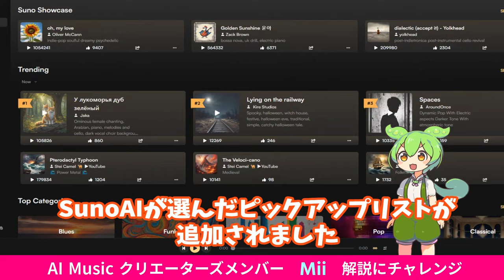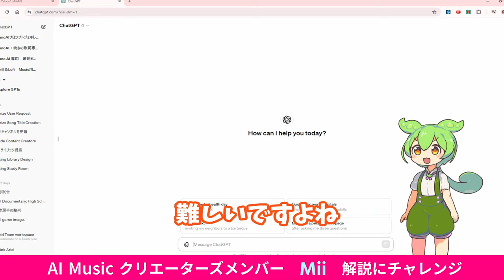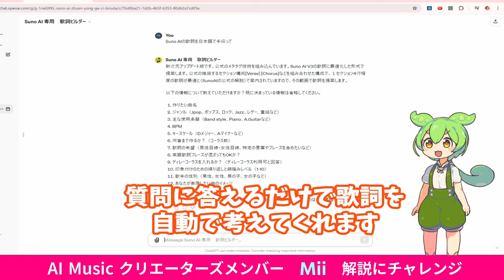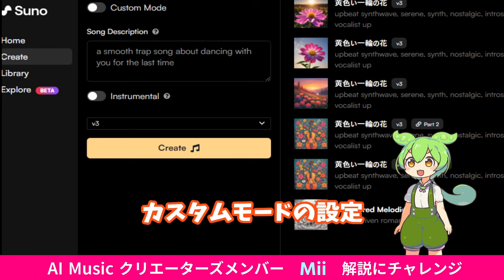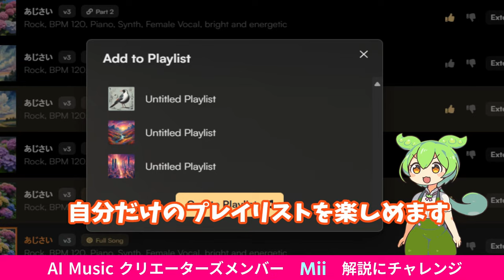はじめてのSunoAI - ずんだもんが解説する5分チュートリアル 【AI Music クリエーター「Mii」が解説動画に挑戦】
初心者の方でも安心して使い始めることができる「SunoAI」の基本機能と操作方法を、わずか5分で解説します！この動画では、親しみやすいキャラクター「ずんだもん」がナビゲーターとして、SunoAIのインターフェースや基本的な使い方を一からていねいに教えます。AI技術が初めての方や、今さら聞けないと思っているあなたに最適な内容です。
動画を見終わる頃には、SunoAIを自信を持って使いこなせるようになっているはずです。今すぐチェックして、AIの世界への第一歩を踏み出しましょう！